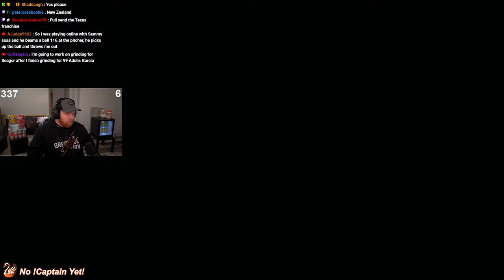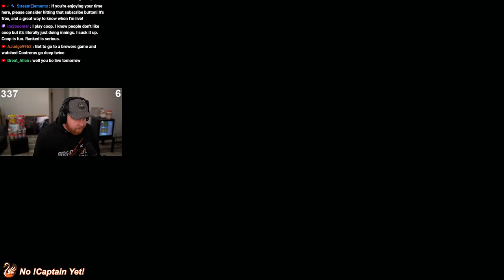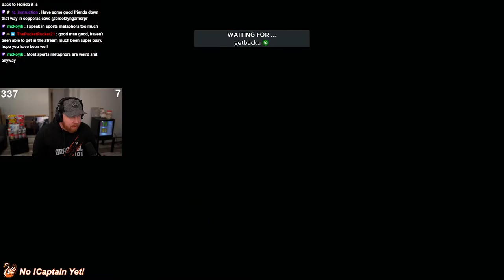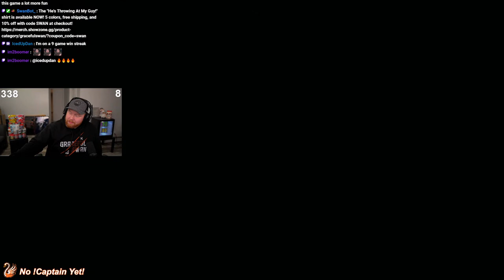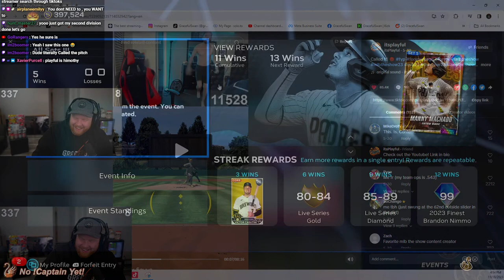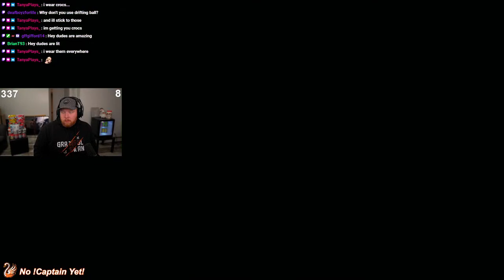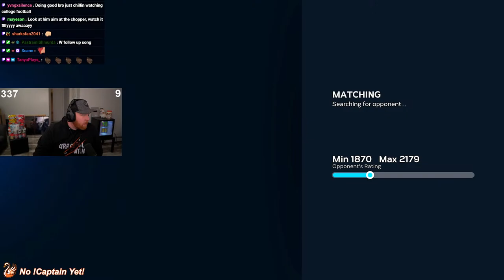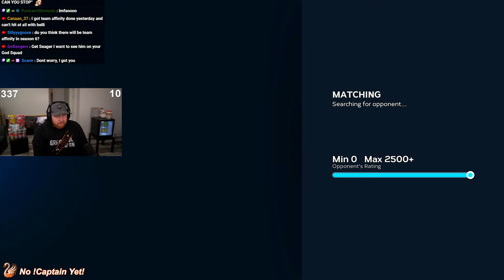Grinding For 99 Ketel Marte & Corey Seager!